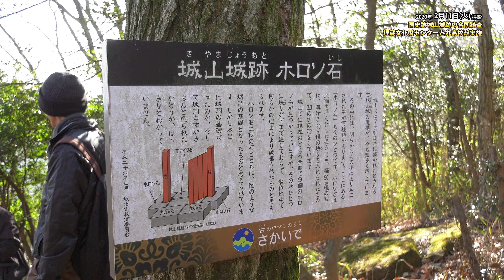国史跡城山城跡の合同踏査・香川県埋蔵文化財センターと丸亀高校が実施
2020年2月11日香川県埋蔵文化財センターと丸亀高校の生徒が合同で、城山に残る城跡と火山の痕跡を調査しました。